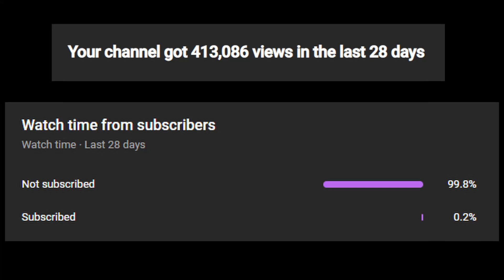POV: When you ALT + TAB mid fight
Double upload today bc this is a mid clip.